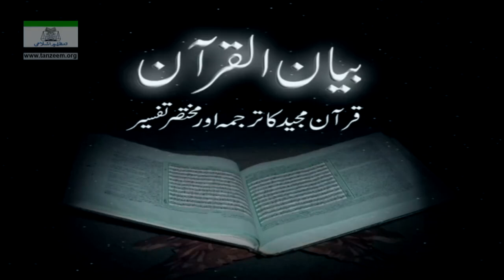Lecture#002 - Introduction to Quran 2 of 4 - Dr. Israr Ahmad - Dora e Quran 1998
Lecture#002 -
Introduction to Quran 2 of 4 -